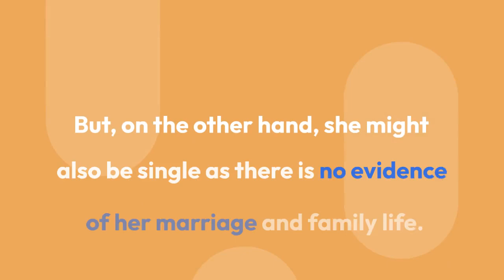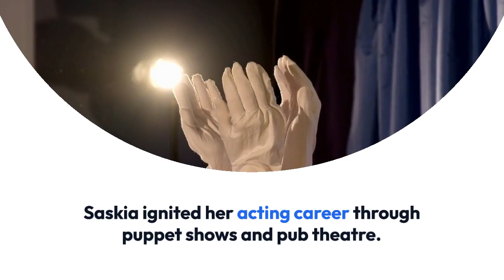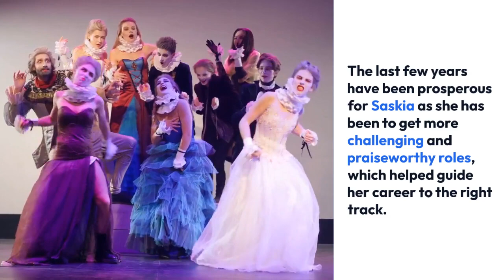Actress Saskia Reeves Married With Husband? Personal Life Details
English actress Saskia Reeves achieved a stunning success after playing the role of Miriam in the movie Butterfly Kiss. No doubt she is one of the veteran actresses as she got a lifelong experience. Everyone is well acknowledged for her acting career; however, she has kept her fans deprived of knowing her personal matter.

Despite being tight-lipped, Saskia leaked a clue about her personal life which hints that she has a husband.